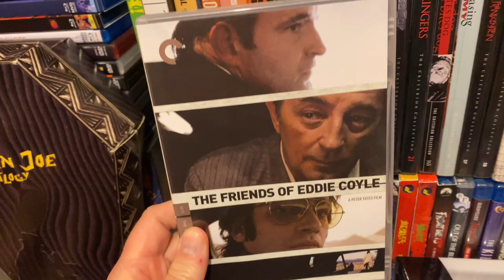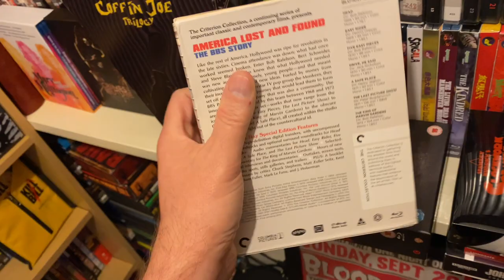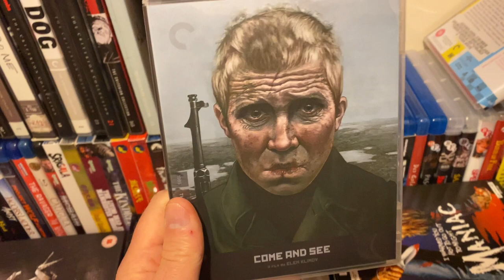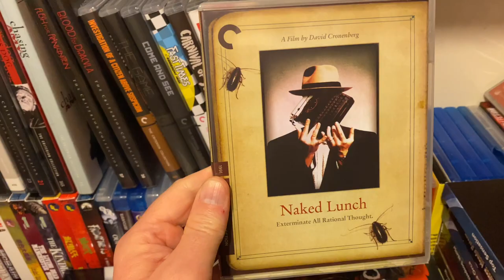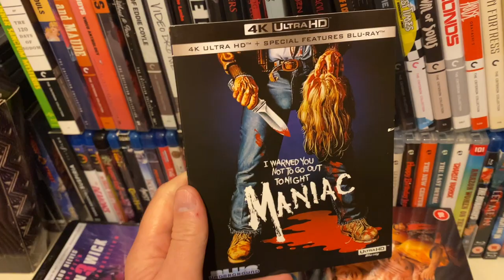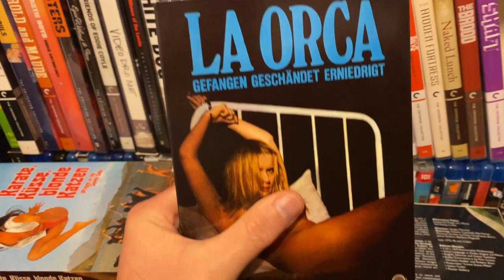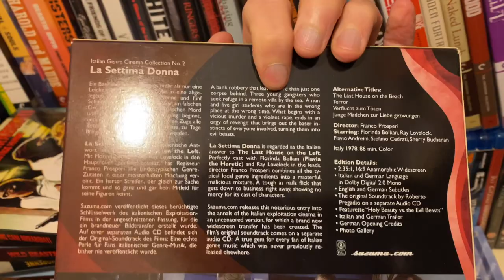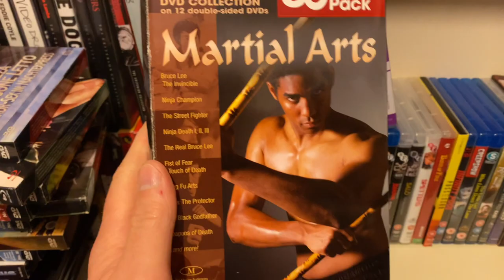Movie Collection 2024 Edition -Vol 13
Vol 1 of my movie collection. thank you to everyone who watches these still plenty to go. let me know if you want me to take a closer look at anything.